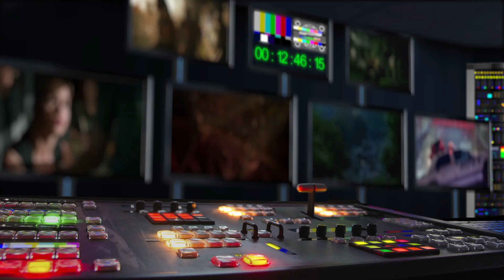Velký červený pes Clifford (2021) CZ Dabing trailer